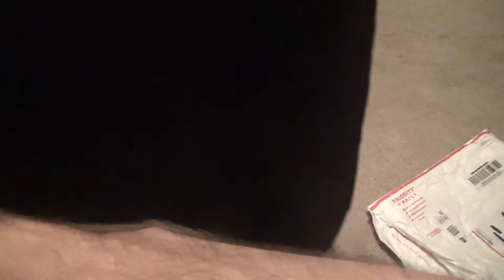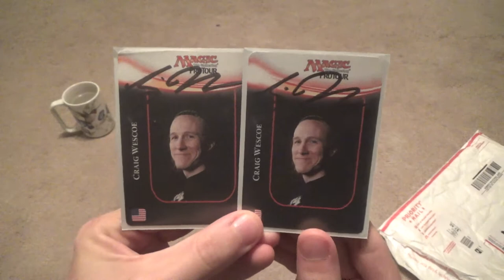He Didn't Ask Me to Do This, But…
If this is a good enough cause for such a celebrity in our community to sell all of his Pro Tour shirts in order to raise funds, then I'm more than happy to do my part in bringing awareness for it.

Thanks to our patrons:
Benedetto Diab